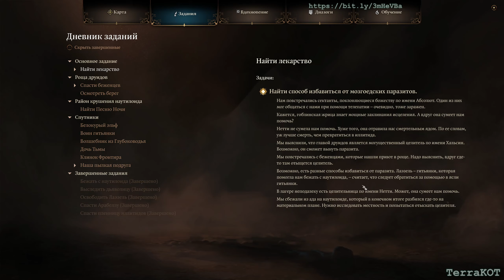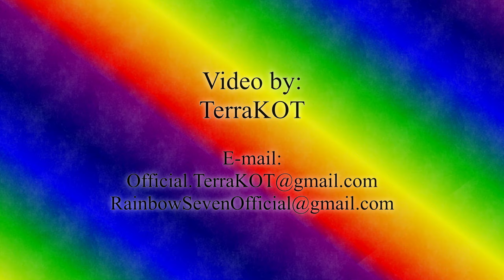Baldur’s Gate 3 Вслепую – №29 – Диалоги с Карлах, История, Книги, Гора Лута…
Baldur’s Gate III – Слепое Философское Доброе Прохождение (СФДП) – Серия №29 – Плетение Судьбы, гора лута, нора, диалоги с Карлах (Karlach), история, разговор с мертвыми, Шэдоухарт (Shadowheart), Гейл (Gale), монета души, ухо гиены, салями, книги.

Baldur’s Gate III / Baldur’s Gate 3 / Baldurs Gate 3 / Baldurs Gate III / Балдурс Гейт 3 / Балдурс Гейт III